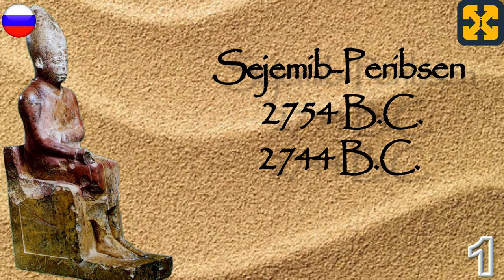Все фараоны Египта за 10 МИНУТ, История древнего Египта (Видео 1): Архаический период.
Все фараоны Египта, История Древнего Египта: Архаический период. Хорошо объяснено, прямо и просто.
В этом видео рассказывается об истории Древнего Египта и египетских фараонах Тинейского периода, находящегося в историческом временном промежутке, называемом архаическим периодом, конкретно рассматриваются особенности этого исторического этапа.
Объясняется в легкой и дидактической форме.
Вы можете посетить мой канал, чтобы увидеть больше исторических видео и открыть для себя мир в:

Registry info
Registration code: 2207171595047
Entry date: Jul 17, 2022 2:44 PM UTC